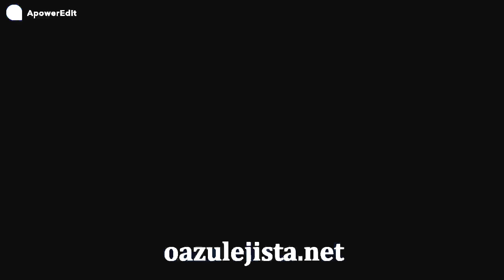O Azulejista faz parte da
Olá pessoal.
Este vídeo é uma homenagem ao meu pai que me iniciou na construção civil e quem primeiro me apresentou a marca da WeberQuartzolit.

Obrigado WeberQuartzolit pela parceria,que se estenda por muitos anos e obrigado pai eu te amo!